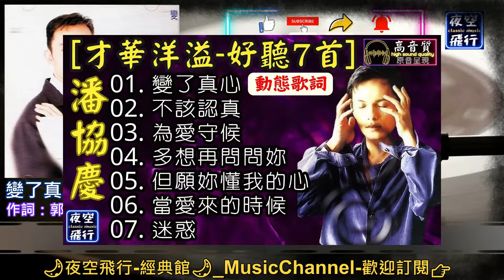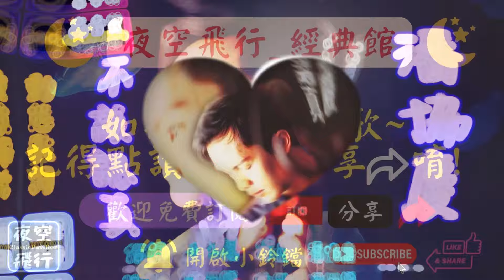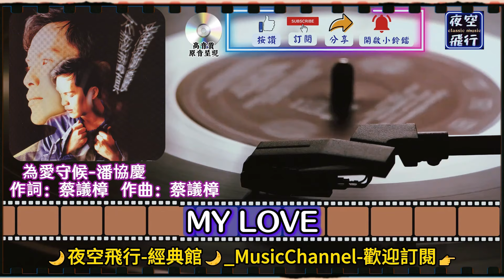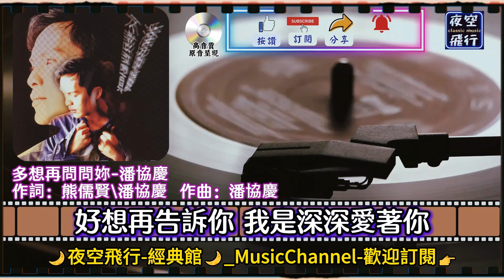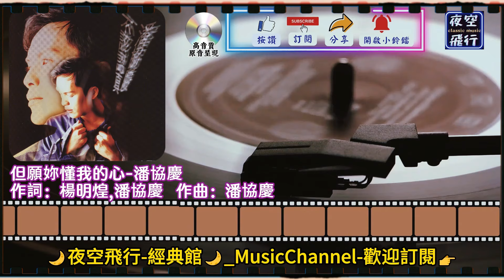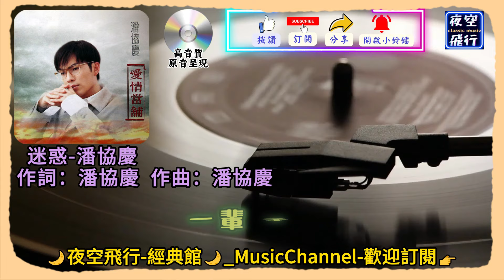潘協慶🎀才華洋溢💝好聽7首💕[動態歌詞] Lyrics [高音質]變了真心,不該認真,為愛守候,多想再問問妳,但願妳懂我的心,當愛來的時候,迷惑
潘協慶🎀才華洋溢💝好聽7首
01. 00:00 變了真心
02. 03:56 不該認真
03. 08:14 為愛守候
04. 12:40 多想再問問妳
05. 16:34 但願妳懂我的心
06. 21:07 當愛來的時候
07. 26:24 迷惑